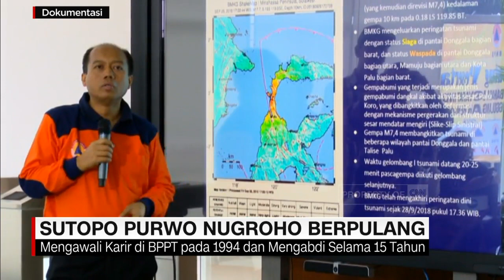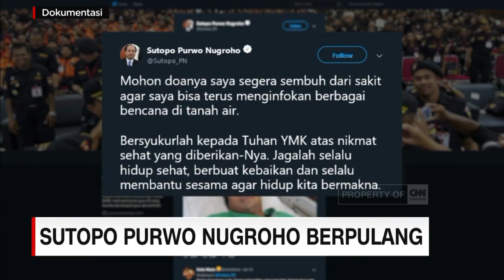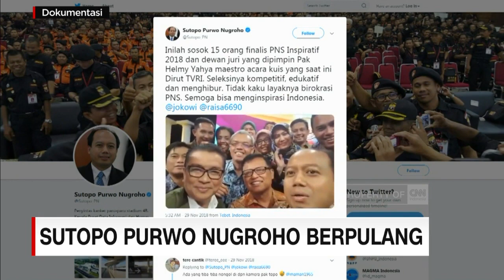Mengenang Sutopo Purwo Nugroho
Sutopo Purwo Nugroho lahir di Boyolali, Jawa Tengah, 7 oktober 1969, dari pasangan Suharsono Harsosaputro dan Sri Roosmandari. Mengenyam pendidikan di fakultas Geografi Universitas Gadjah Mada, Sutopo mengawali kariernya di badan pengkajian dan penerapan teknologi, BPPT, pada 1994.

Like & Follow Facebook:
CNN Indonesia

cnnindonesiatv